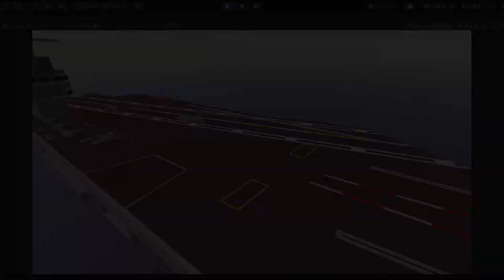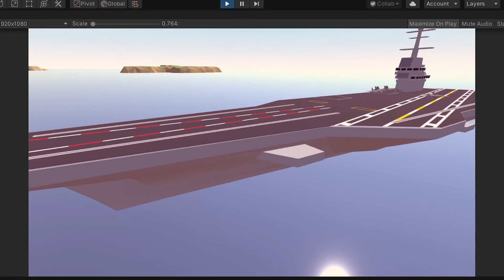Catapults and Taking Off from an Aircraft Carrier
This is the indie air combat game I'm developing with the Unity3D game engine